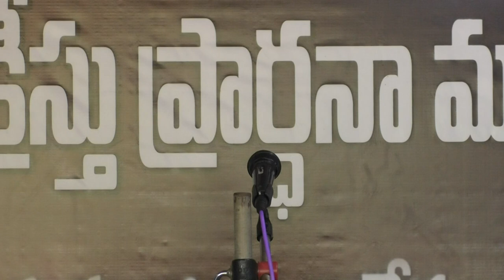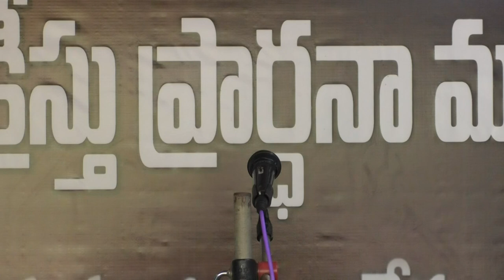బండహ్రుదయాలను బద్దలు చేసే బలవంతుడైన దేవుడు